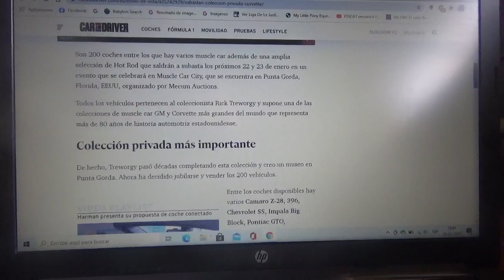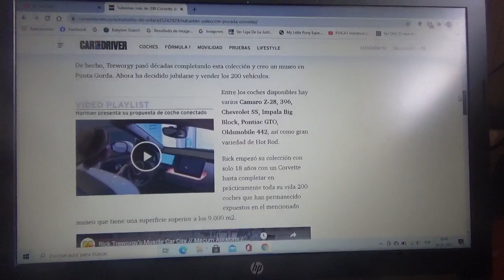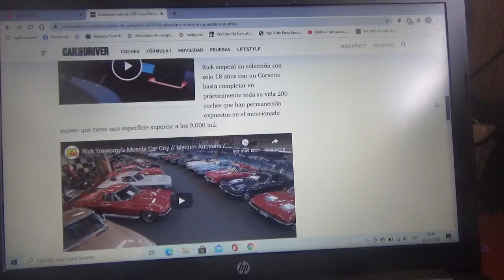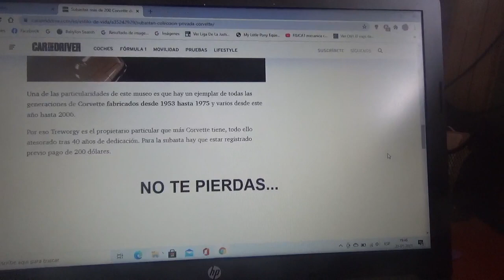A subasta una de las colecciones de modelos Corvette mas grande del mundo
No solo hay distintas versiones del modelo Corvette también en este museo que esta a punto de cerrar sus puertas hay modelos Camaro automóviles Hot Rod y otras máquinas muscle car de General Motors